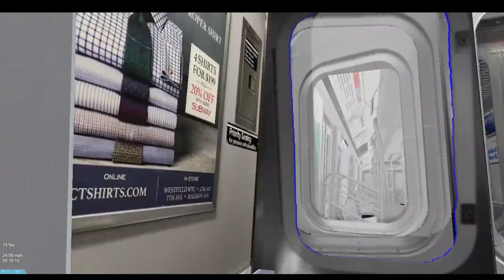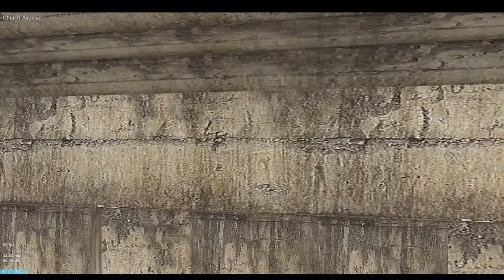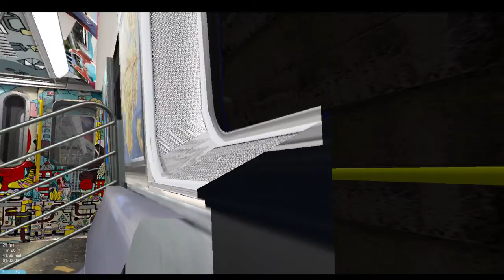OpenBVE HD: R160 (Q) to Astoria Ditmars Blvd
Description to be finished when I'm not uploading 3 fucking videos in a row